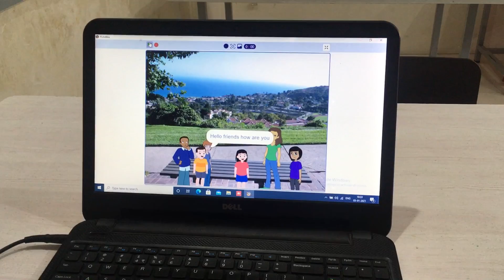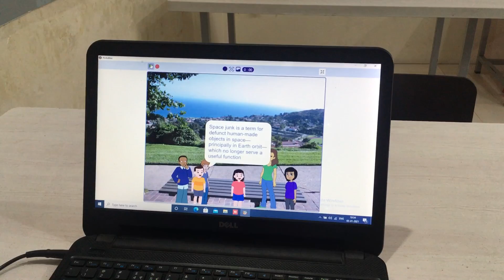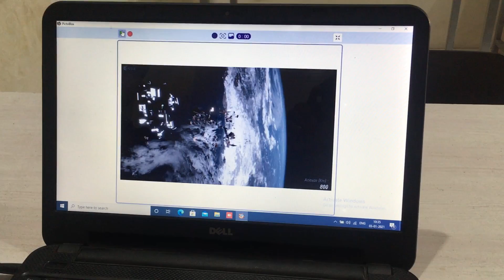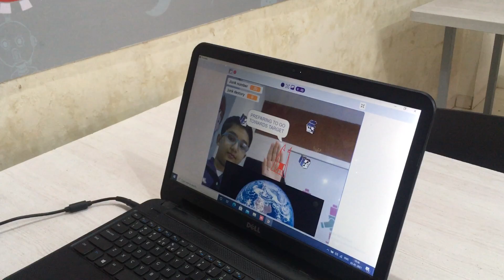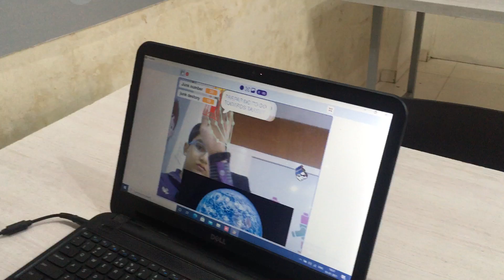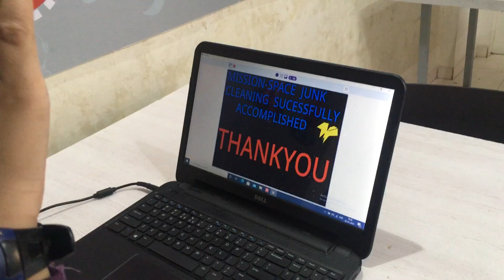Space junk cleaner by Vatsal Gandhi for Codeavour 2020 AI International Competition.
He created a AI based Space junk cleaner project.He has created story and game to clean space junk using AI.